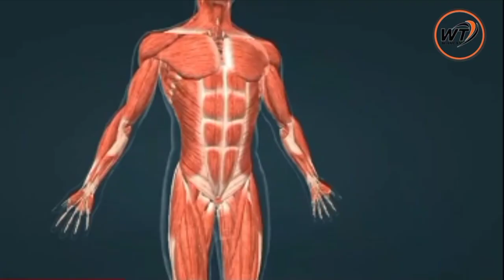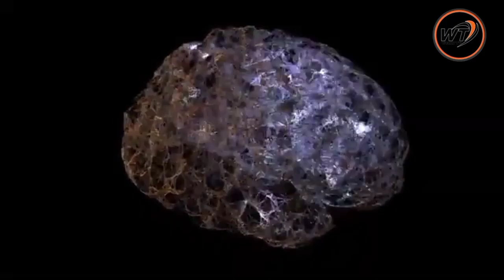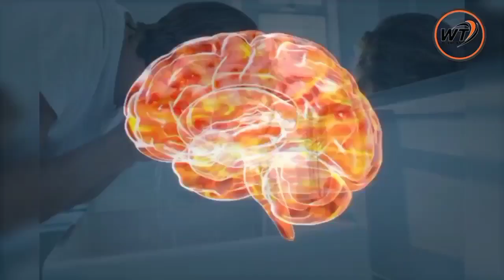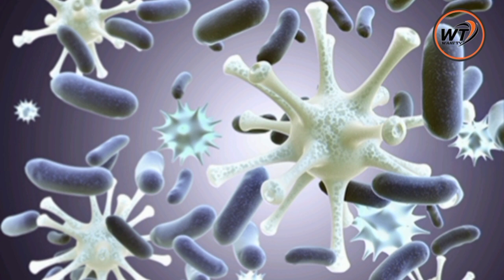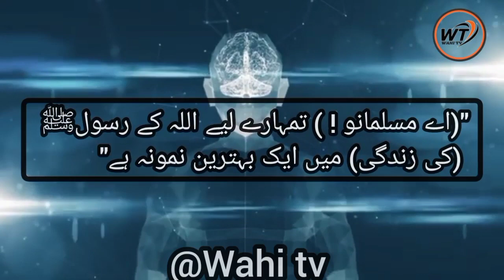Sunnah and science🌏 | سنت اور سائنس |Habits of The Prophet Muhammad (s.w) By Wahi Tv.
My name is Faizanur Rahman and This is WAHI TV's 📹𝑶𝒇𝒇𝒊𝒄𝒊𝒂𝒍 🆈🅾🆄🆃🆄🅱🅴 𝑪𝒉𝒂𝒏𝒏𝒆𝒍.

My channel provides you educational, informative and knowledgeable videos on various topics.

Thanks!

The content of this video is taken from the social media platform.